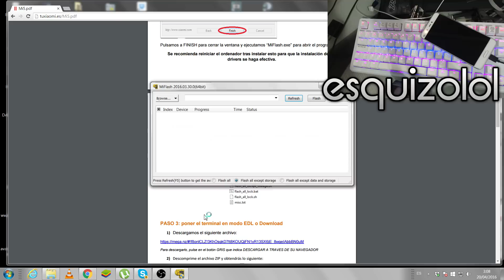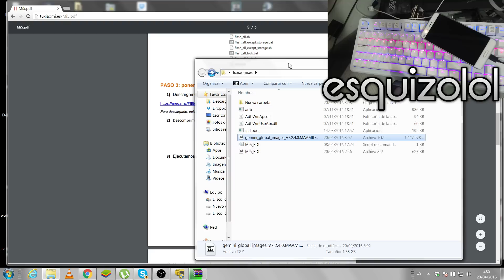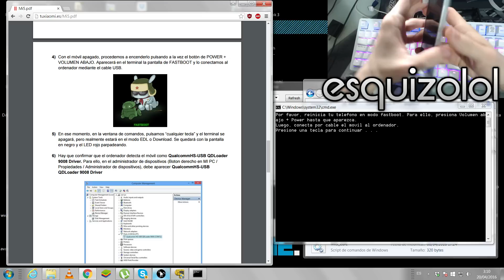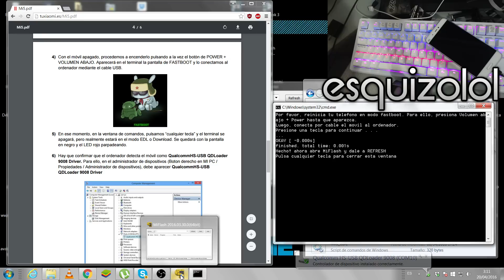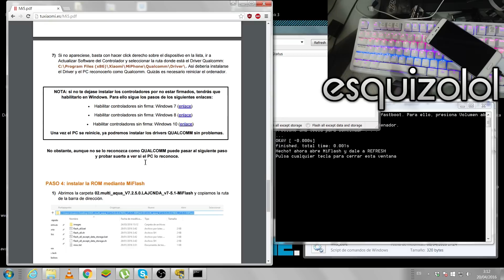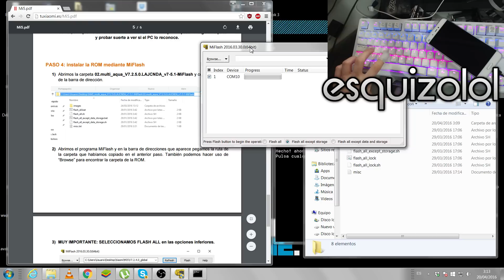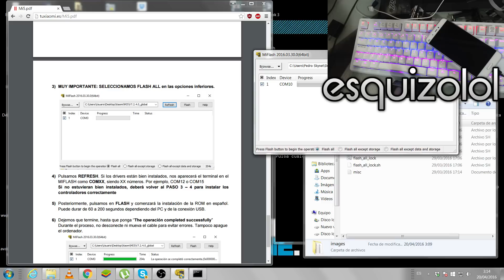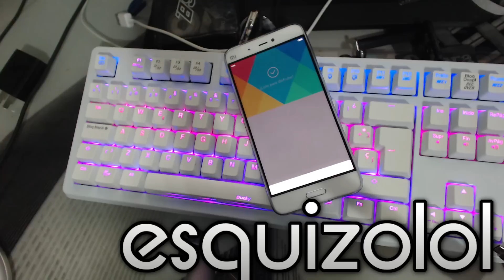Instalando ROM Español en Xiaomi Mi5 - con Bootloader bloqueado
Tienes el Bootloader Bloqueado? El Mi5 en Inglés o Chino?
En este nuevo vídeo tutorial os enseño como instalo la rom GLOBAL oficial de Xiaomi, la cual incluye multilanguaje, y entre los idiomas el Español, sin necesidad de desbloquear el Bootloader. Realmente no es un tutorial sino que grabé los pasos que seguí para hacerlo por primera vez, lo mismo que haríais vosotros hasta conseguirlo, corregiendo errores que me fueran saliendo.

Están los enlaces en el enlace.

Este tipo de actos conllevan cierto grado de riesgo, seguirlos es bajo tu entera responsabilidad, pero si sigues los pasos al pie de la letra no tienes porqué tener ningún tipo de problema. Siempre sin prisas y mirandolo todo 2 veces, y parándote ante cualquier problema, sin forzar la máquina.